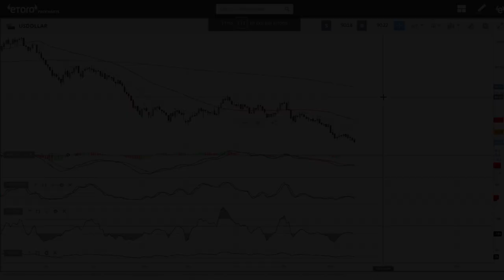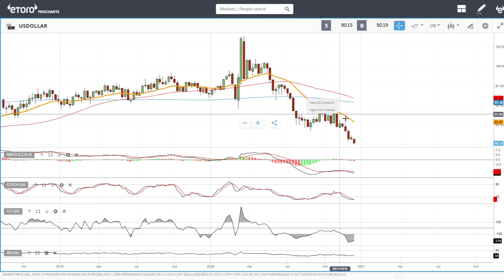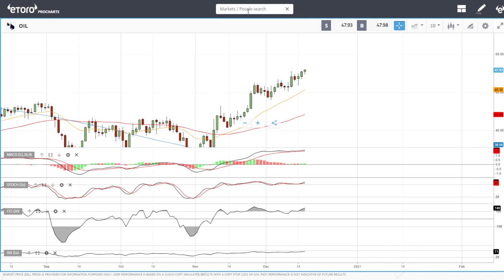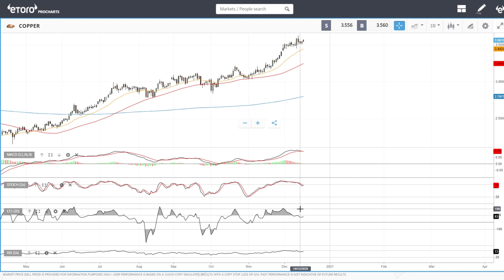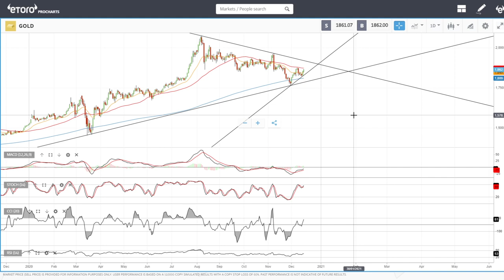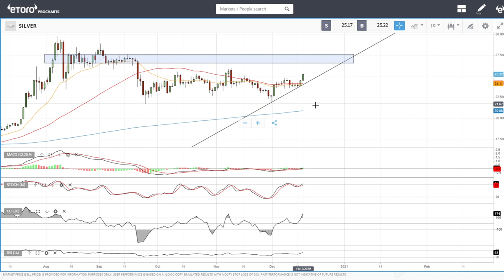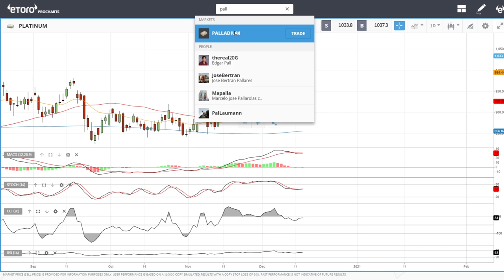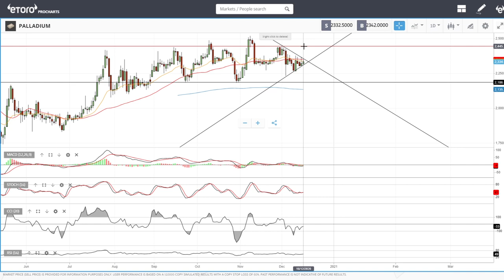USD, WTI Oil, Natural Gas, copper, gold, silver, platinum and palladium forecast for December 17